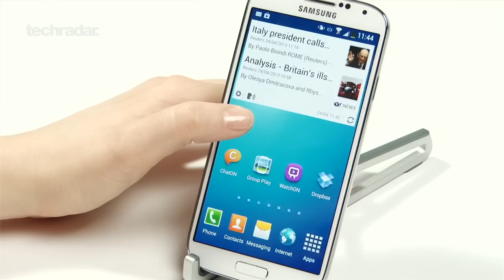Phone of the Year: TechRadar Review 2013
Our favourite smartphones of 2013, as chosen by Team TechRadar.